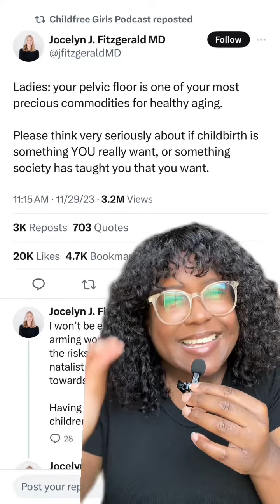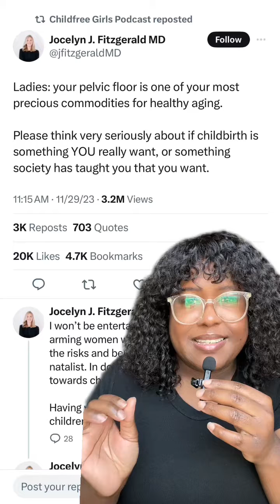It’s OK to be childfree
💭💚 Take a moment to reflect on whether childbirth is truly something YOU want, or if it's something society has taught you to want. It's essential to listen to your heart and make choices that align with your own desires. 🌟✨

🚫👶 It's absolutely okay to not want kids. Your decision to be childfree is valid and should be respected. You have the freedom to shape your life according to your own aspirations and priorities. 💪🏾🙌🏾

💛 However, it's also important to acknowledge that having children can be a beautiful and fulfilling experience for those who are emotionally and financially stable. It's perfectly acceptable to choose the path of parenthood if that resonates with you. 🌈👨‍👩‍👦

🌸💕 Let's celebrate and support each other's choices, whether we choose to be childfree or embrace parenthood. Every individual's journey is unique, and we should honor the diversity of paths we take. 🌟🙏🏾